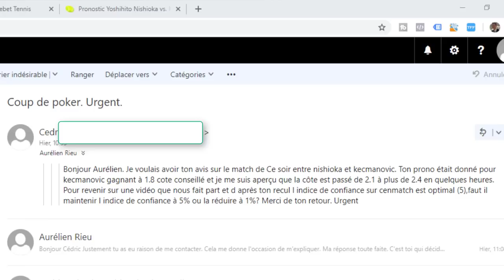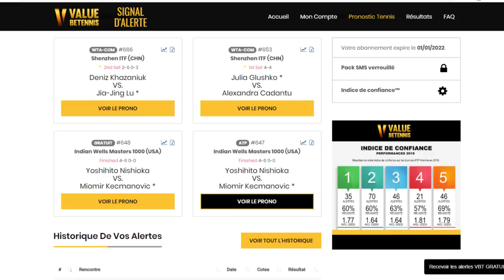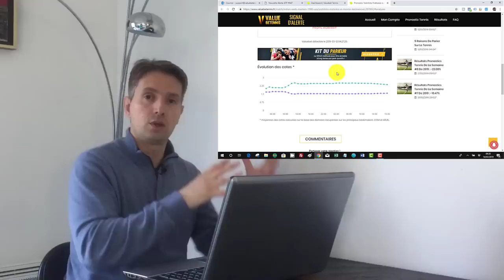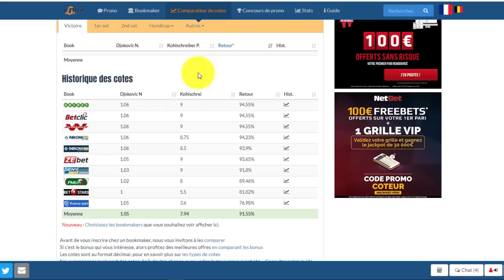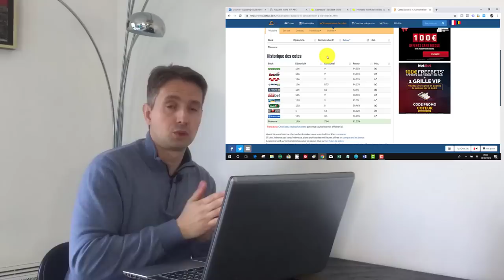Comment Gagner De L'argent Malgré l'influence Catastrophique Des Cotes ?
PRONOSTICS GRATUITS :
Inscris-toi gratuitement pour suivre notre stratégie SAFE